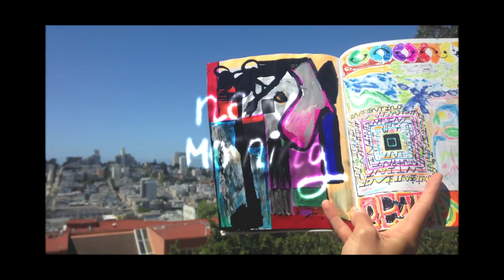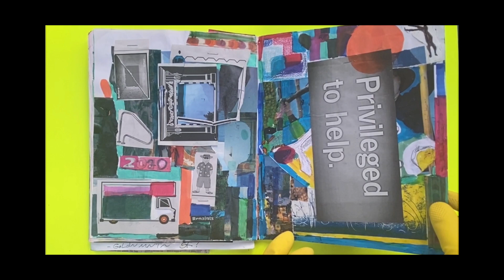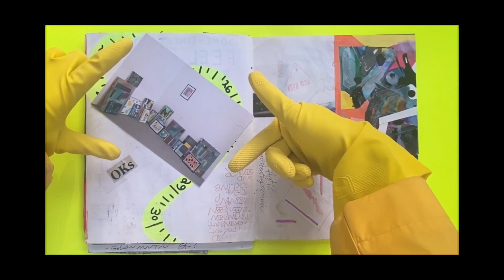‘ N3W M0rning ’ by I.N.T.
An Artist/s Book by:
Bay Hill & Benjamin Niznik

4Oplus PAGE Book of mishmashes art peace theater, drawings, writings, paintings,
& scrapboooking(booked) visions.

& Digital Versatile Disc with the same
titled Video/Film & assorted hidden gifts
within the data.

:0)

Blocks, pages, swirls, ideas, passion, tape staples, time, distance, space.